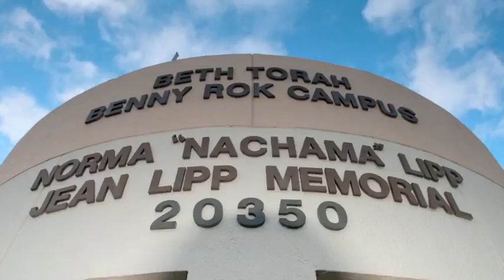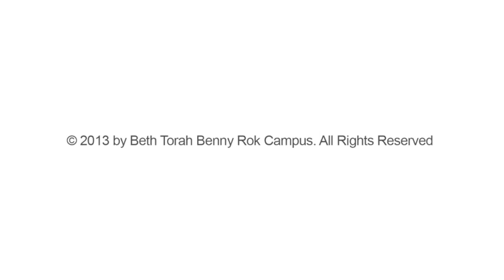Parashat Reeh by Rabbi Edwin Farber. August 3rd, 2013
Rabbi Edwin Farber lectures on parashat Reeh. August 3rd, 2013. If you would like to dedicate future weekly Devrei Torah, for a donation of $ 360.00, in memory or in honor of your loved ones, please contact Rabbi Rojzman , Rabbi Farber  or Marla Cohen